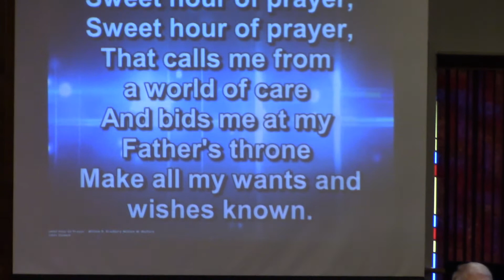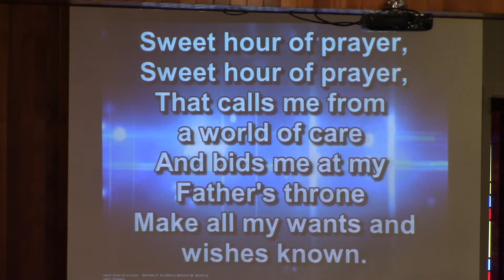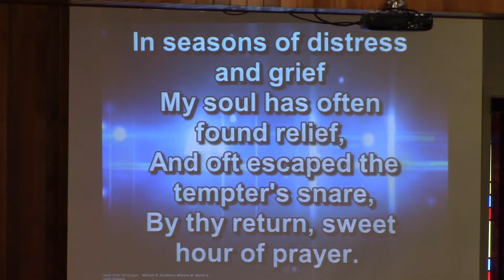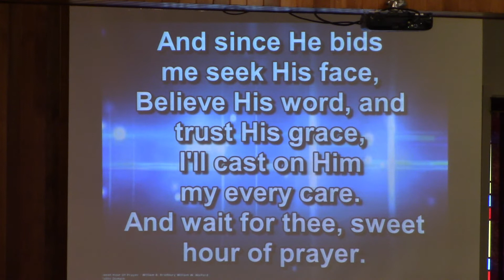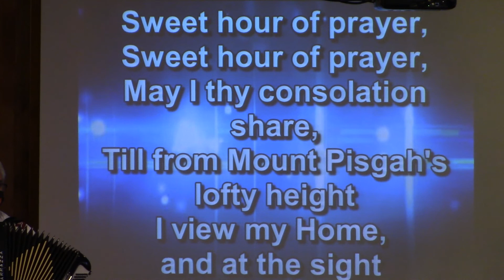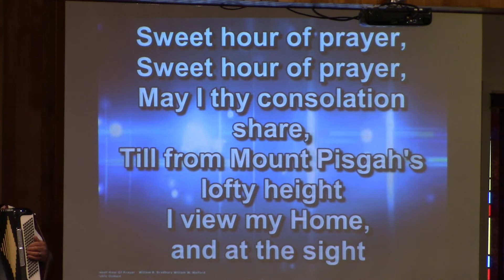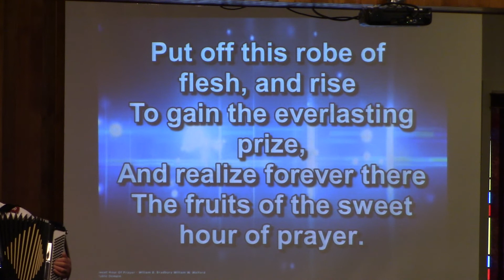Ministry of Prayer, Sweet Hour of Prayer